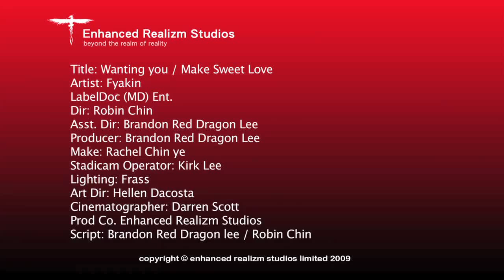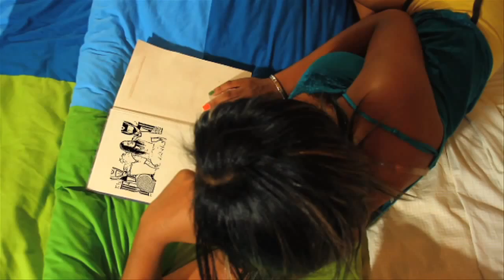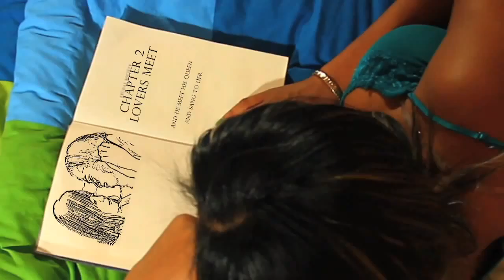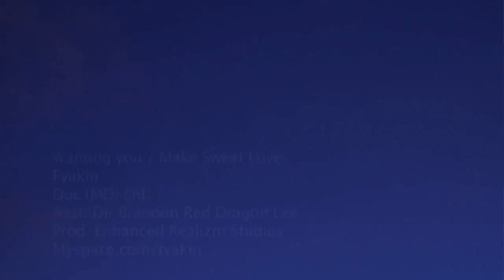Fyakin - Make Sweet Love | Official music video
Official music video: Fyakin - Make Sweet Love

For more about Caribbean Artist and Caribbean Music visit our